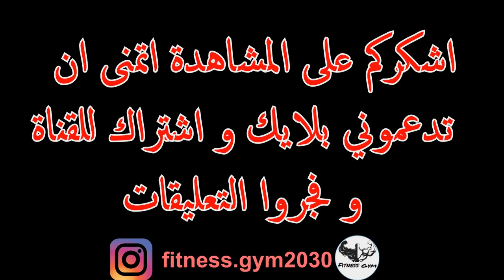انتباه!!هذه تمارين لعضلة الظهر ينصح أن لا يبتعد عنها طوال مسيرتك الرياضية | !! back workout